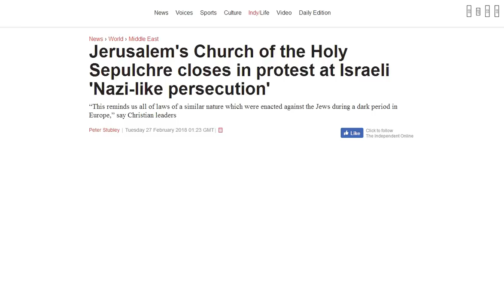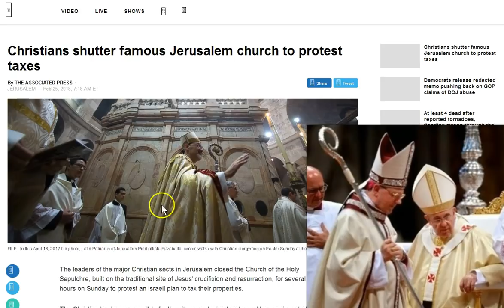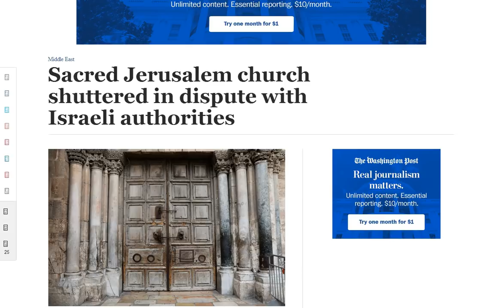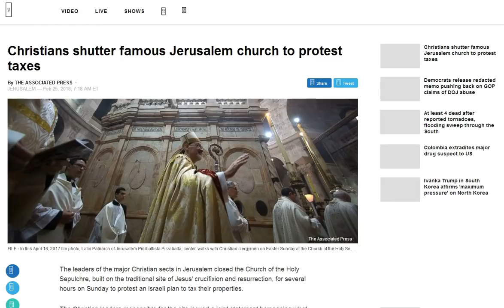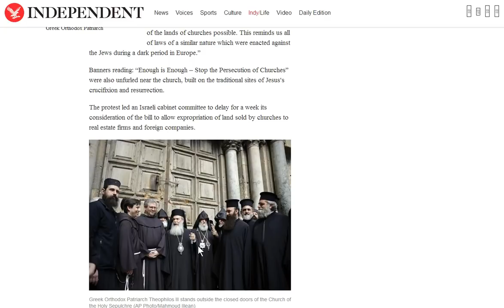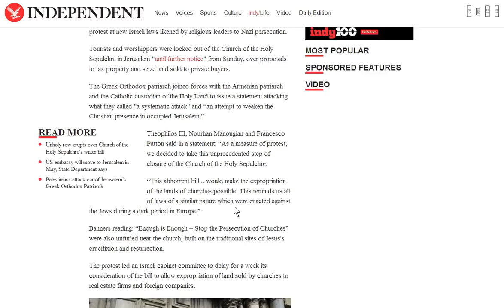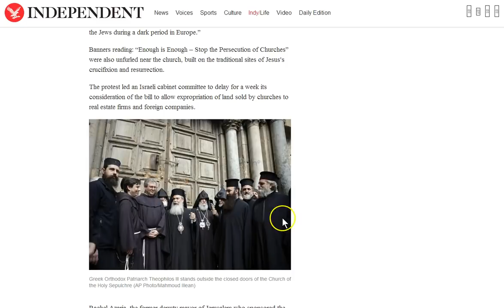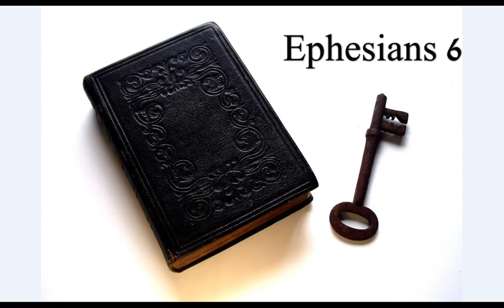Church of Holy Sepulchre. Vatican Shrine in Jerusalem!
Church of Holy Sepulcher. This strikes me as nothing less than the vatican in Jerusalem!
If these are Christians, why close the doors when it is totally unnecessary! Who does this hurt? The weary ones seeking the saving gift of Jesus!

Amen.